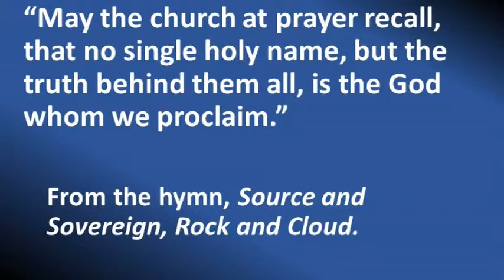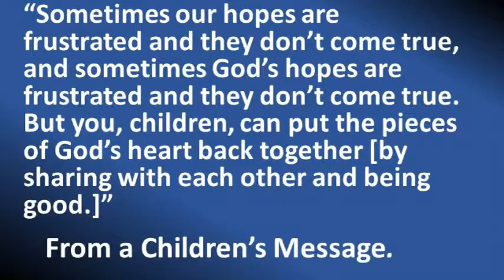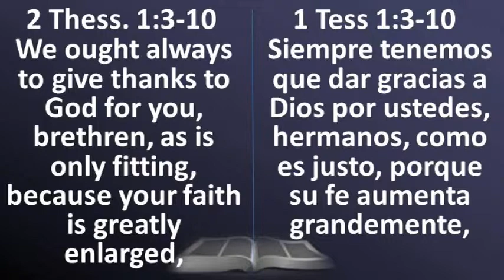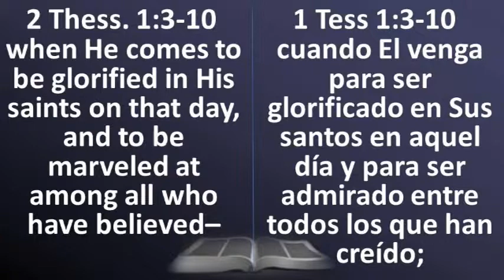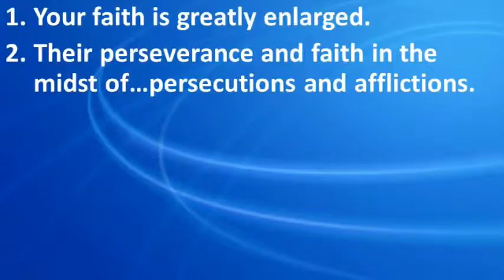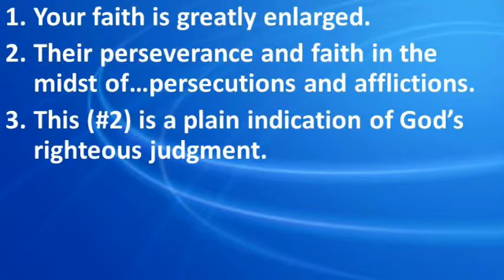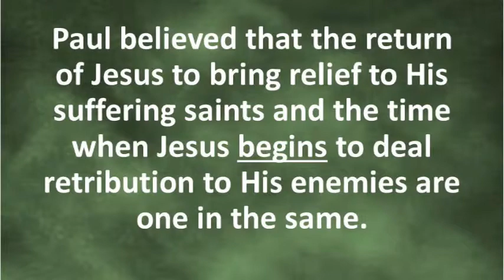The Rapture will Bring Relief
When Jesus returns, we will see Him face to face. But the event will also bring great relief.